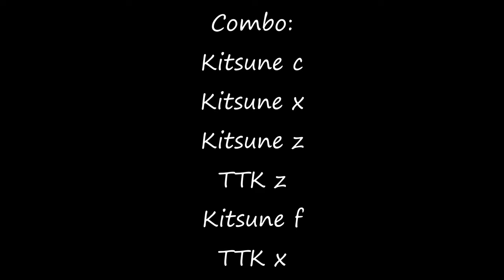Kitsune + TTK New Stat Build Goes BRRR in Bounty Hunting - Blox Fruits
Kitsune + TTK / True Triple Katana + Kitsune Ribbon + Godhuman / Electric claw + Mink v4 Bounty Hunting is CRAZY!!! - Blox Fruits